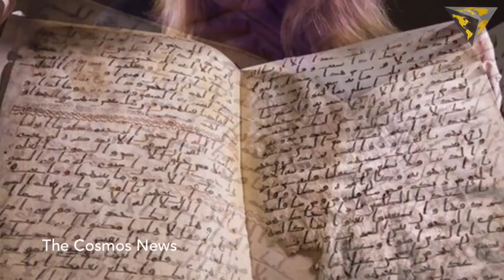World Oldest Holy Quran Prophet Muhammad S A V era manuscript found